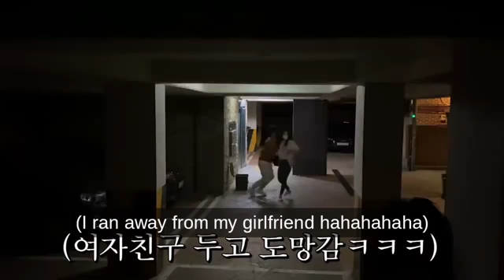TOP 10 Korean prank / funny prank / ghost prank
top10 korean prank, funny korean prank, funny prank,korean funny prank, Chuti & Daddy,
ghost prank,  funny ghost prank